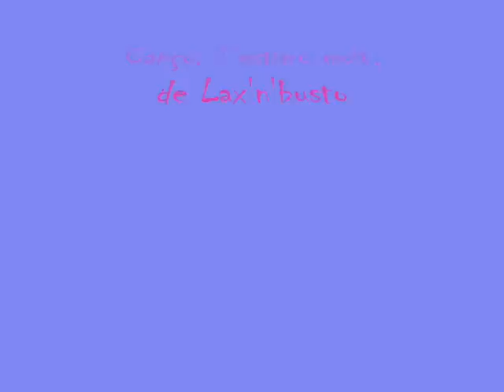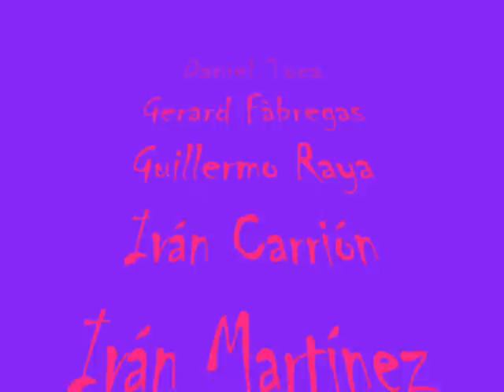Lipdub T'estimo molt.wmv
Lipdub fet pels alumnes de l'Escola Lola Anglada de Martorell. Cançó: T'estimo molt, de Lax'n'Busto